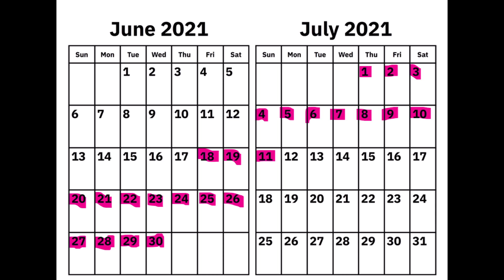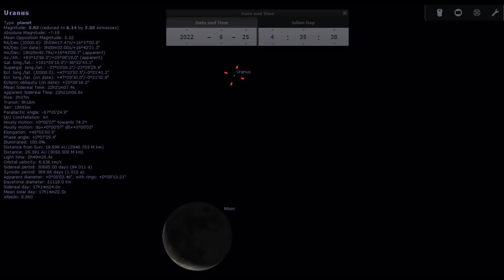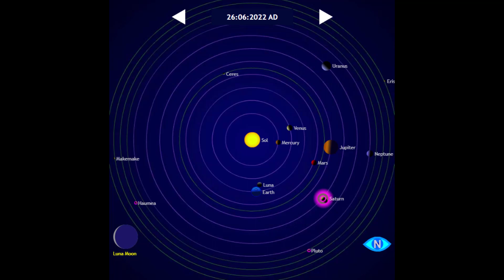Planetary Parade All Planets have Aligned | How to see Planetary Alignment of June - July 2022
Planetary Parade or Planetary Alignment is a astronomical event in which all the planets of solar system have aligned in sky, this will happen in late June and early July 2022 . Five planets Mercury, Venus, Earth(of course), Mars , Jupiter and Saturn can be seen through naked eyes while Uranus, Neptune, Asteroid Vesta and Dwarf planet Pluto can be seen through a telescope. All 5 planets can easily be seen in eastern and south eastern sky . Best time to see this planetary parade is late June 2022 when moon is also going to be a part of the parade. This is a very rare event next time it will happen in 2040